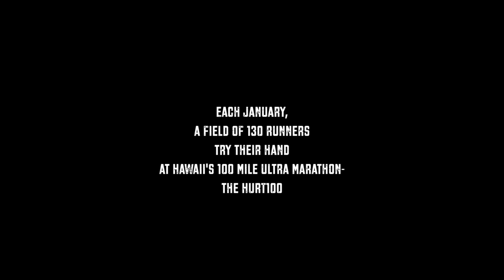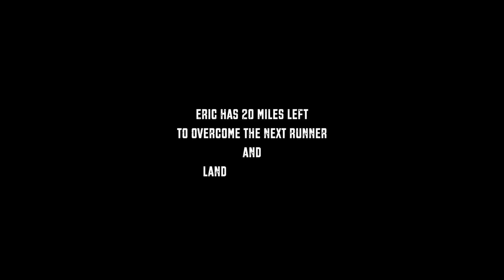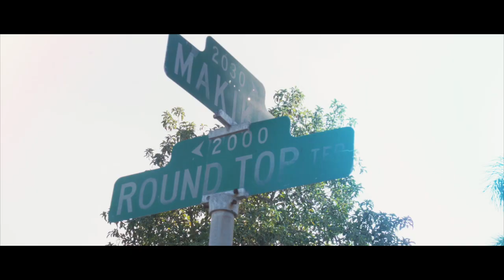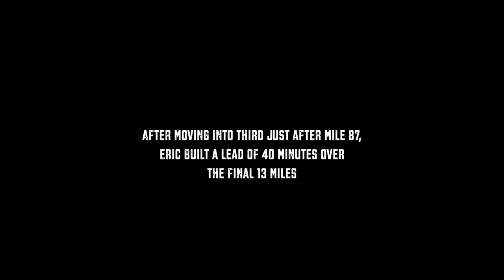LAP 6: Eric Wesolowski's Journey To Podiuming Hawaii's 100 Mile Ultra Marathon